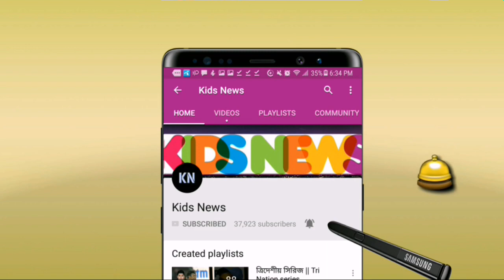শ্রীলঙ্কার বিপক্ষে নাঈম শেখের বিধ্বংসী ব্যাটিং তান্ডব! দুর্দান্ত জয় পেল বাংলাদেশ | Ban-A vs Sl-A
বিস্তারিত জানুন।
বাংলাদেশ এ দল বনাম শ্রীলংকা এ দল সিরিজ ২০১৯।